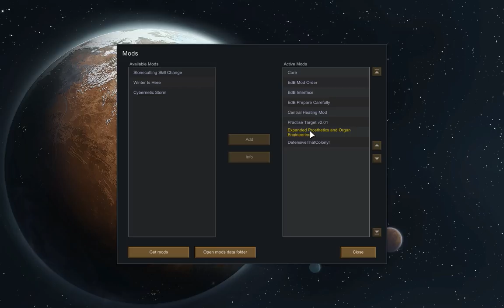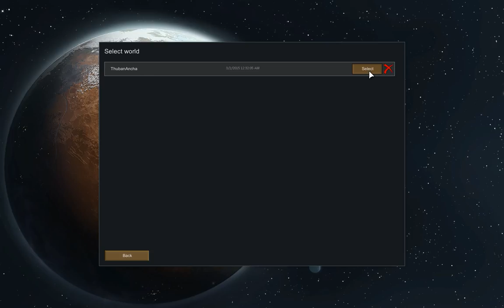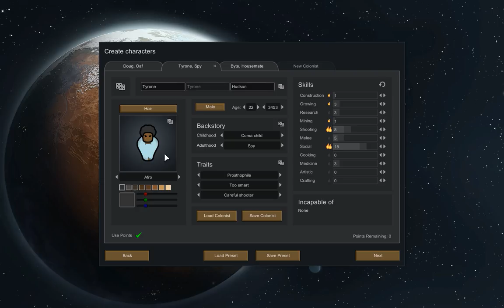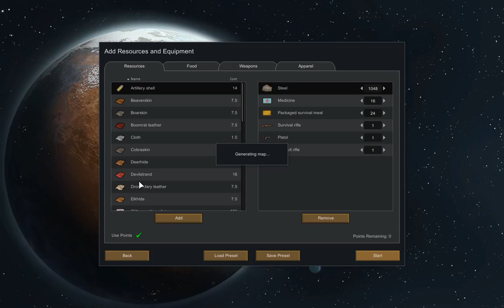Let's Play Rimworld Modded Alpha 9! Episode 1 The first few steps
We start our colony, Roanoke. That's not foreboding at all. I am intending to show off the basics as well as the mods in this LP, so even if you've never heard of this game before you should be able to keep up. If you want to have a character named after yourself (or your cat or whatever, I won't judge) or if you'd like me to do something specific, say making a cowboy hat out of human leather for your character or build a giant maze or whatever, just drop me a line in the comments!

I'm still new to LP:ing and talking while playing this still seems kind of weird but you can check out the last few episodes of my Deus Ex LP to see how I "usually" am.